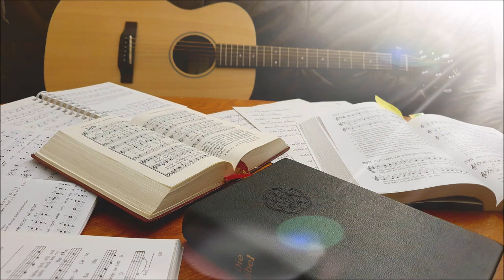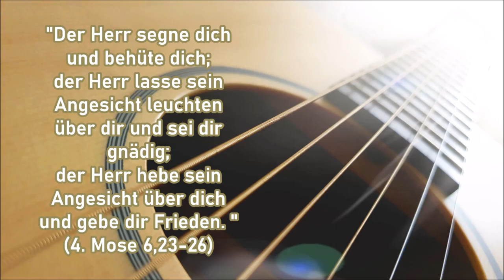Ein musikalisches Wort #101 "Dass der Weg dir glückt"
#101 - Jahreswechsel / Neujahr: "Seht das Wunder, das geschah" (31. Dezember 2022 / 1. Januar 2023)
(Text und Melodie: Fritz Baltruweit)

Text:
1) Dass der Weg dir glückt, du beflügelst gehst,
dazu segne dich Gott.
Dass der Atem reicht, du ans Ziel gelangst,

Refrain: Dass Gottes Kraft, in deiner Kraft wirksam sei
daszu segne, dazu segne, segne dich Gott.
Dazu segne, dazu segne, segne dich Gott.

2) Dass sich Mühe lohnt, Arbeit früchte trägt,
Dass du Brot vermehrst und viel mehr als Brot,

Refrain...

3) Dass du Schwächen klärt und aus Fehlern lernst,
Dass dich Freundschaft trägt, dir den Rücken stärkt,

Refrain...
Gitarre: Almut Eichler
Gesang: Melina, Almut und Titus Eichler
Bilder: pixabay.de und Titus Eichler
Kamera und Schnitt: Titus Eichler